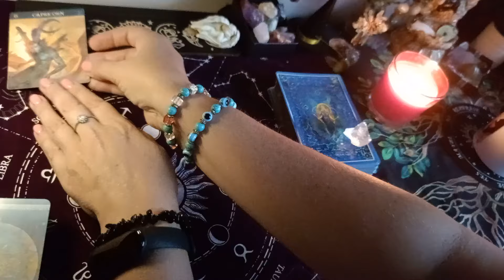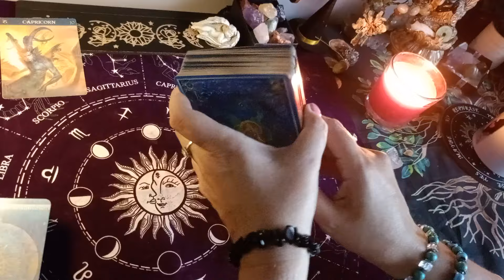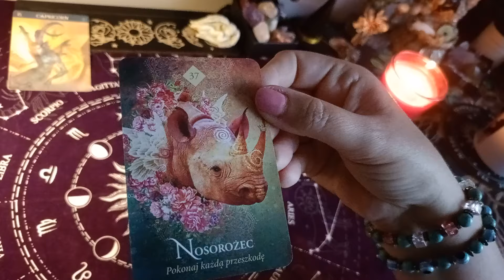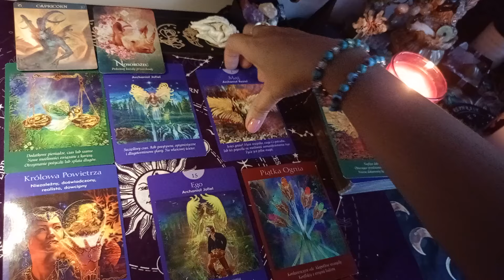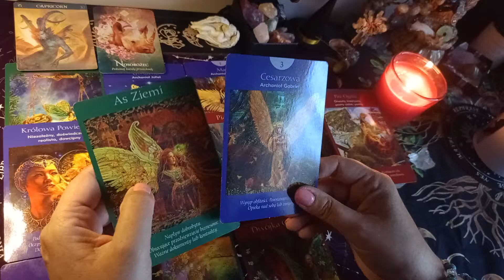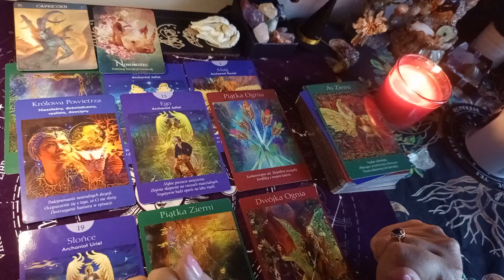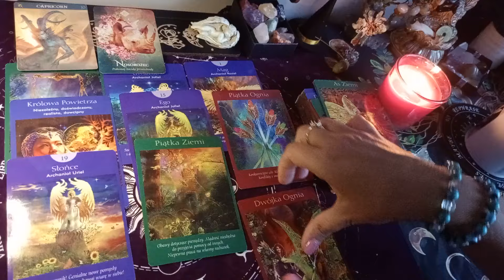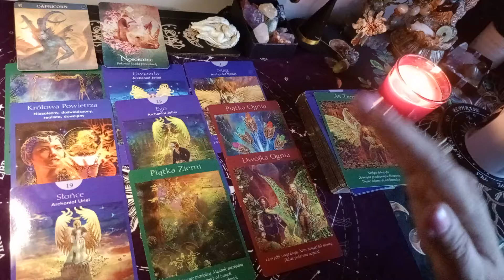♑ KOZIOROŻEC ♑ Czytanie na czas od 16-22/09/24 r 🌷🍀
⛔️ Na ten moment nie wykonuję czytań prywatnych ⛔️

💫 Oświadczenie✨💫